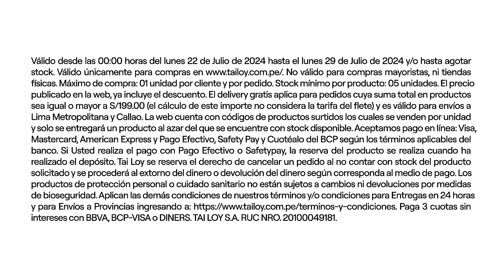¡Inició el Cyber Tailoy.com.pe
Encuentra esto y más en tailoy.com.pe

Válido desde el lunes 22 de Julio de 2024 hasta el lunes 29 de Julio de 2024 y/o hasta agotar stock. No válido para compras mayoristas, ni tiendas físicas. Máximo de compra: 01 unidad por cliente y por pedido. Stock mínimo por producto: 03 unidades. El delivery gratis aplica para pedidos cuya suma total en productos sea igual o mayor a S/199.00 (el cálculo de este importe no considera la tarifa del flete) y es válido para envíos a Lima Metropolitana y Callao. La web cuenta con códigos de productos surtidos los cuales se venden por unidad y solo se entregará un producto al azar del que se encuentre con stock disponible. Aceptamos pago en línea: Visa, Mastercard, American Express y Pago Efectivo, Safety Pay y Cuotéalo del BCP según los términos aplicables del banco. Si Usted realiza el pago con Pago Efectivo o Safetypay, la reserva del producto se realiza cuando ha realizado el depósito. Tai Loy se reserva el derecho de cancelar un pedido al no contar con stock del producto solicitado y se procederá al extorno del dinero o devolución del dinero según corresponda al medio de pago. Los productos de protección personal o cuidado sanitario no están sujetos a cambios ni devoluciones por medidas de bioseguridad. Aplican las demás condiciones de nuestros términos y/o condiciones para Entregas en 24 horas y para Envíos a Provincias ingresando a Paga 3 cuotas sin intereses con BBVA, BCP-VISA o DINERS. TAI LOY S.A. RUC NRO. 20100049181.